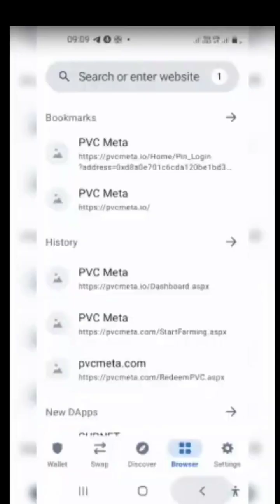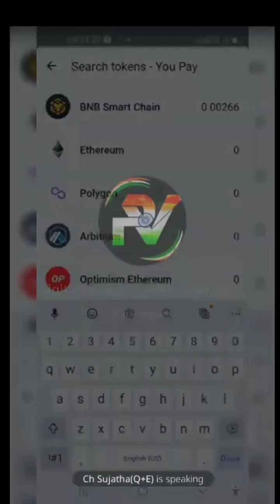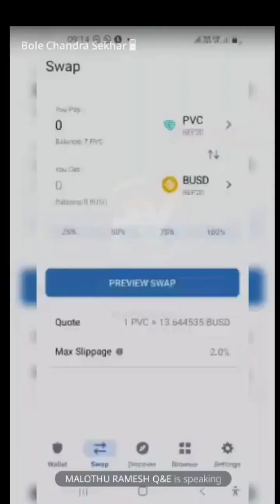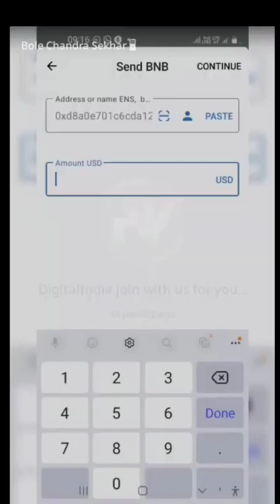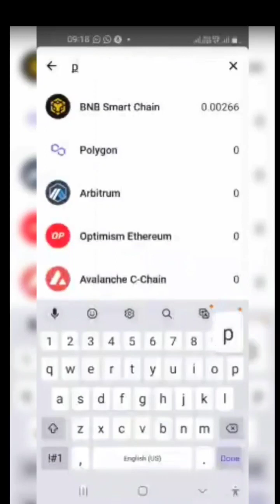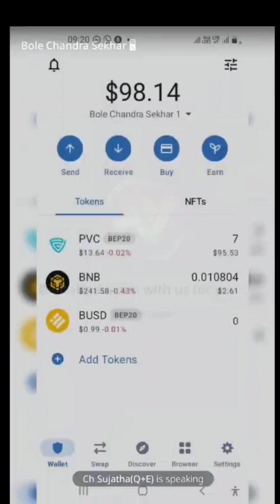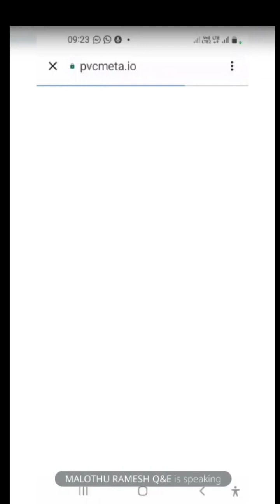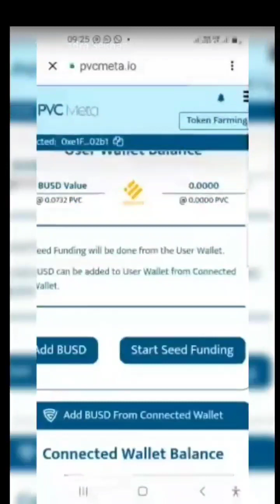pvcmeta new updates